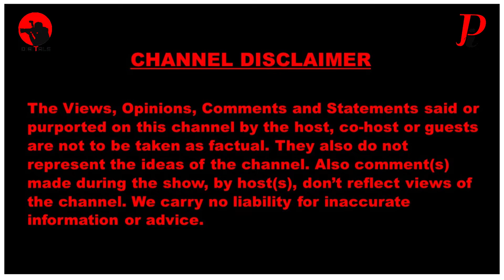Lukhona Mnguni ask what's a BLACK PARTY? Xenophobia, Political Legacy, Classified documents AMASELA!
Lukhona Mnguni is head of Policy and Research at the Rivonia Circle